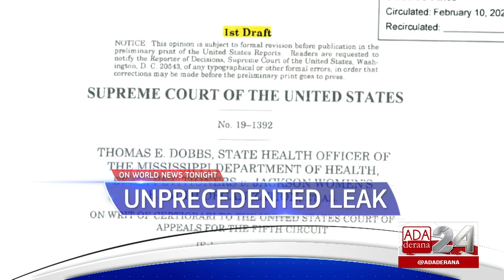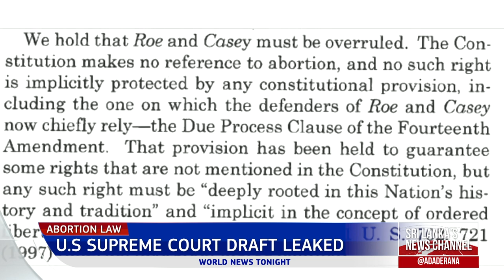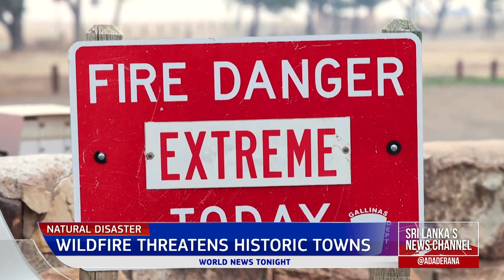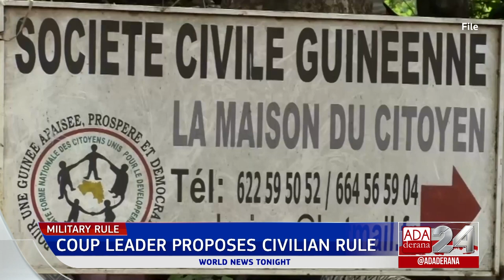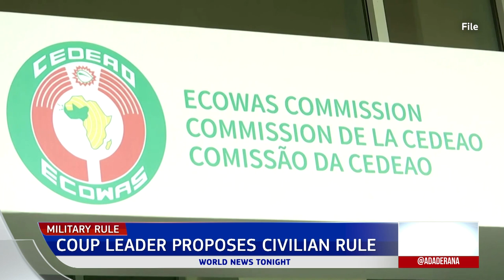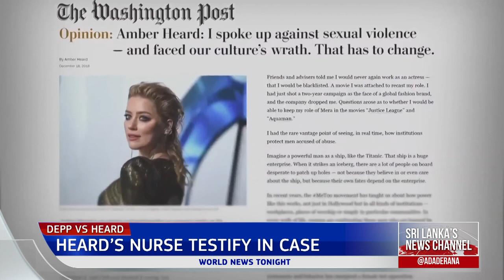Ada Derana World News Tonight | 04th May 2022